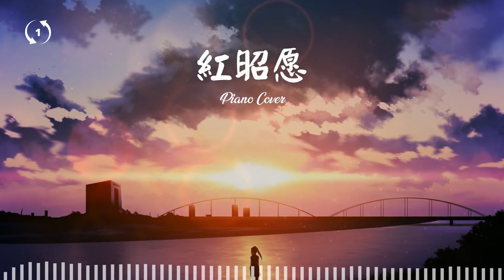[1hour loop] [Piano Cover] 红昭愿 - 鞠婧祎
🎧红昭愿
鞠婧祎